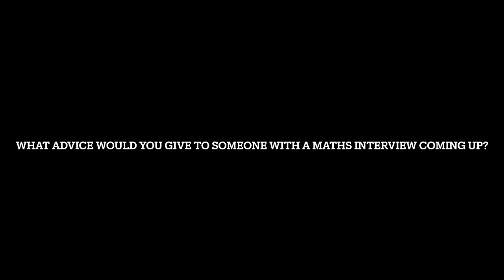Oxford University Mathematics Interviews!!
Two undergraduates discuss their interview experiences @oxforduniversity, and share their top tips!